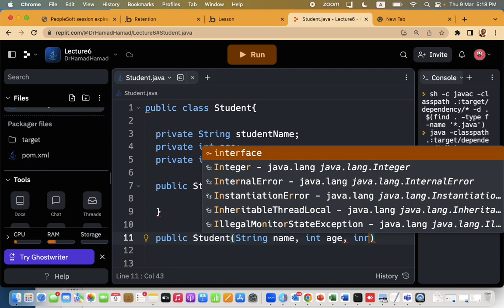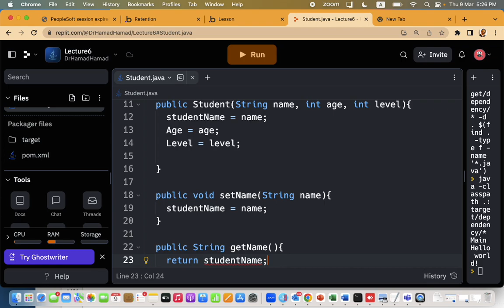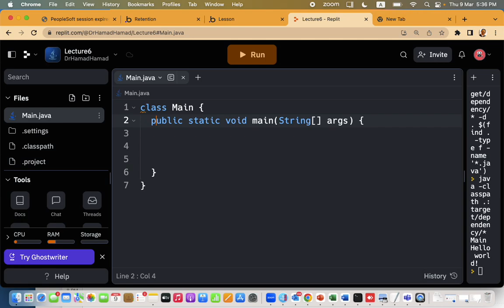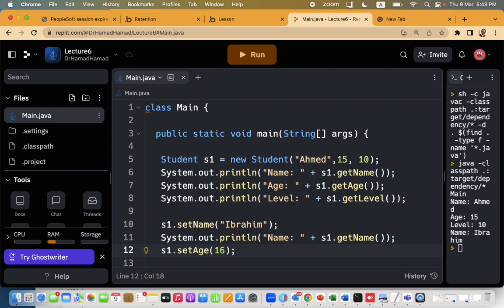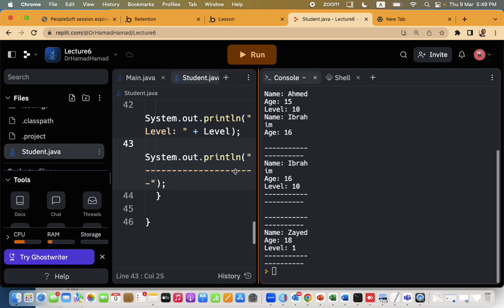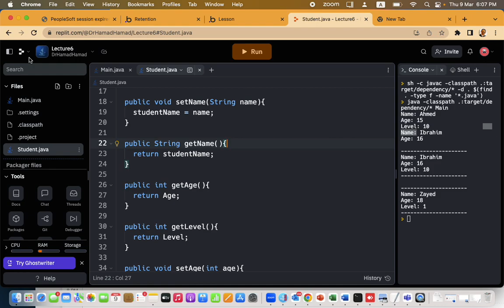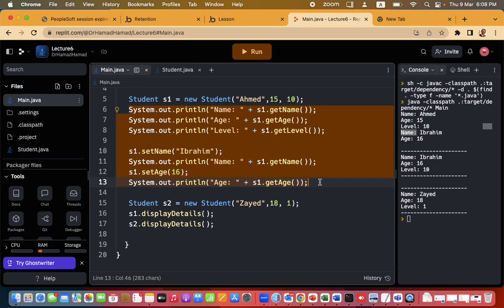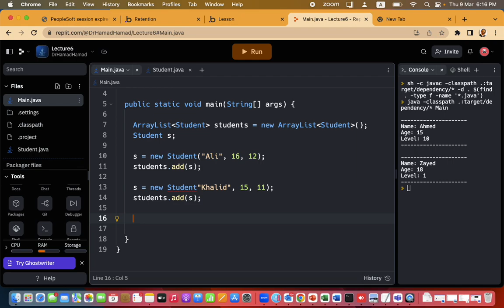Lecture 6: Objects and Classes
In this lecture, we will discuss the fundamentals of Classes and Objects in Java and demonstrate how to create a Java class called Student. The Student class will include fields for name, age, and grade level, as well as methods for getting and setting each field.

To start, we will walk through the process of creating a Student class, including the syntax for defining fields and methods. We will then explain the concept of objects and demonstrate how to create an object of the Student class.

Next, we will set the name, age, and grade level of the Student object using the set methods, and retrieve the name using the get method. Finally, we will print the returned value to the console, confirming that our Student object has been created and that its fields and methods are functioning properly.
By the end of this lecture, you will have a solid understanding of Classes and Objects in Java and be able to create your own classes with fields and methods. You will also have the skills to create objects from these classes and manipulate their properties using methods.